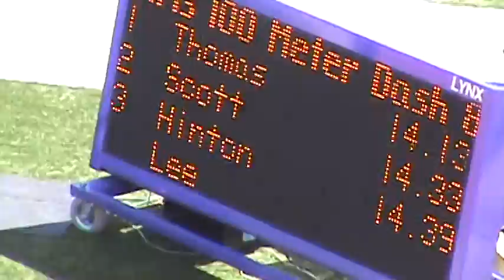2013 AAU JUNIOR OLYMPIC CHAMPIONSHIPS - 8 YR UNDER GIRLS - 100 METER FINALS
2013 AAU JUNIOR OLYMPICS
DETROIT MICHIGAN